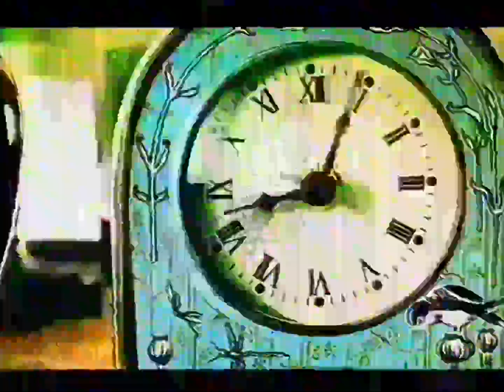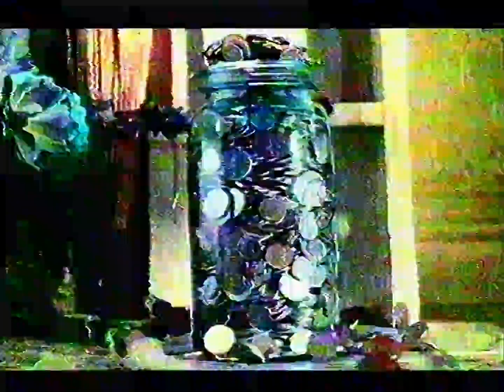Channel Four Adverts and continuity 2000s